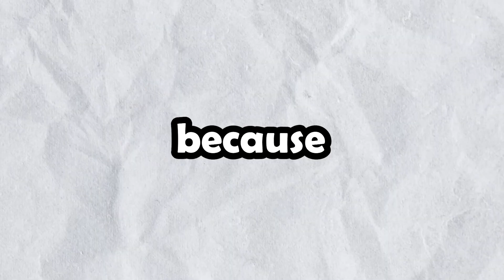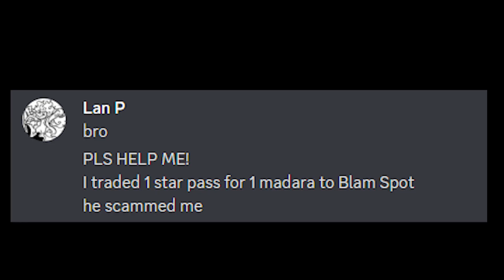Blam Spot, ASTD’s Best Youtuber.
ASTD Blam Spot

today in astd all star tower defense I am going to explaing to you guys why blam spot is the best astd youtuber
blam psot
king luffy
admin

Fill out this form for a chance to win a starpass!